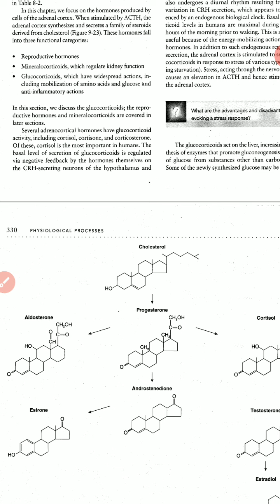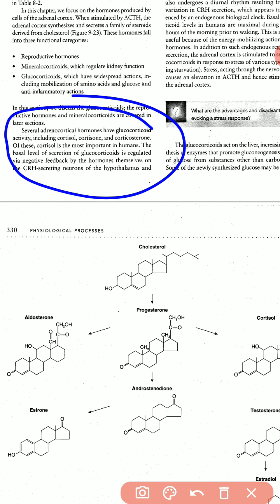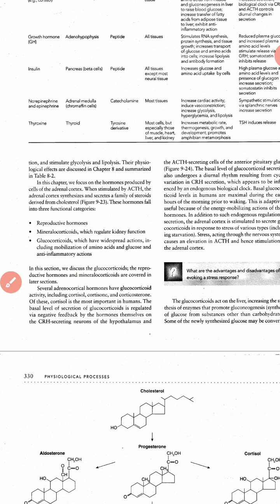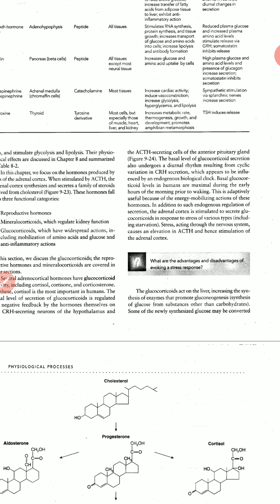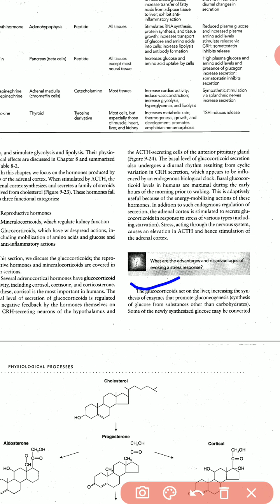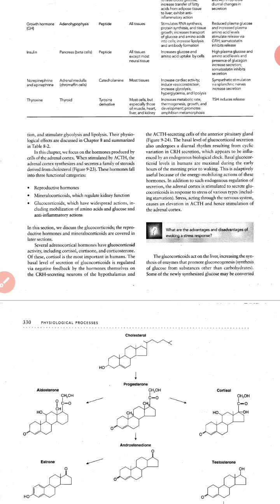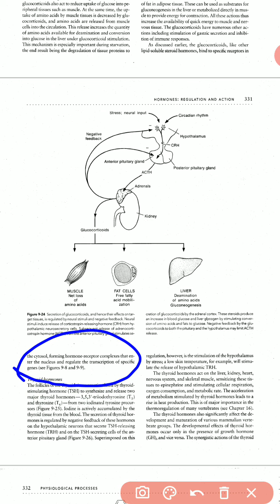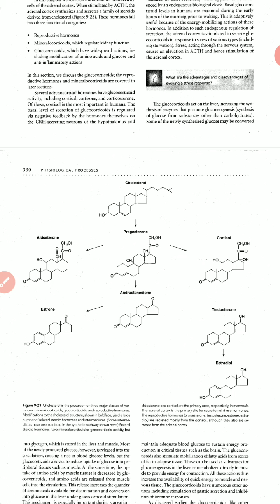Adrenal cortex ( hormones)c.c zol 512 lecture no.39